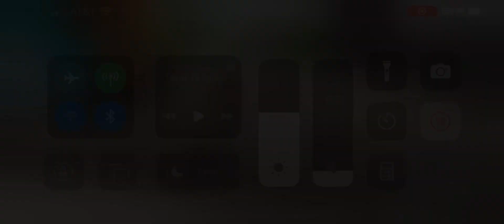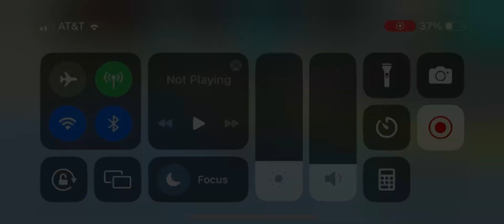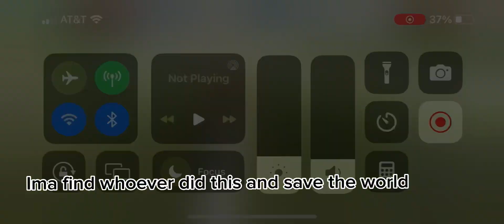The New Kid episode 4: flames of anger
Season two coming soon